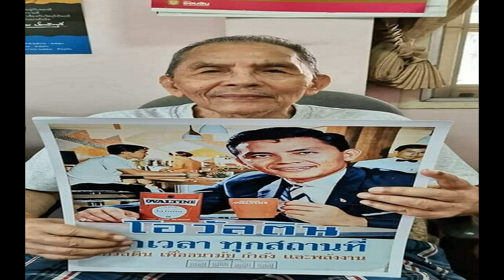เจ้าฟ้าพัชรกิติยาภา เสด็จแทนพระองค์ ถวายผ้าพระกฐิน ณ วัดสุวรรณดาราราม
เมื่อวันที่ 6 พ.ย. พระบาทสมเด็จพระเจ้าอยู่หัว ทรงพระกรุณาโปรดเกล้าฯ ให้ สมเด็จพระเจ้าลูกเธอ เจ้าฟ้าพัชรกิติยาภา นเรนทิราเทพยวดี กรมหลวงราชสาริณีสิริพัชร มหาวัชรราชธิดา เสด็จแทนพระองค์ถวายผ้าพระกฐิน พุทธศักราช 2564 ณ วัดสุวรรณดาราราม อ.พระนครศรีอยุธยา จ.พระนครศรีอยุธยา
ครั้นเสด็จถึง เสด็จเข้าพระอุโบสถ ทรงรับผ้าไตรจากเจ้าพนักงานศุภรัต ทรงวางผ้าไตรเหนือพานแว่นฟ้าซึ่งตั้งอยู่หน้าอาสน์สงฆ์ใกล้เจ้าอาวาส ทรงจุดธูปเทียนเครื่องนมัสการบูชาพระสุวรรณมุณี พระประธานพระอุโบสถ ทรงกราบ ทรงหยิบผ้าห่มสำหรับพระประธานที่วางอยู่บนผ้าไตร พระราชทานเจ้าพนักงานภูษามาลา แล้วทรงยืน ณ ที่นั้น
ทรงหยิบผ้าไตรที่พานแว่นฟ้านั้นพาดระหว่างพระกร แล้วประนมพระหัตถ์ ผินพระพักตร์สู่พระประธาน ทรงว่า “นะโม ตัสสะฯ” จบ 3 หนแล้ว ผินพระพักตร์สู่ที่ชุมนุมสงฆ์ กล่าวคำถวายผ้าพระกฐิน ทรงวางผ้าไตรไว้บนพานแว่นฟ้าที่เดิม ทรงประเคนผ้าไตรและเทียนปาฏิโมกข์แด่พระสงฆ์รูปที่ 2

เมื่อพระสงฆ์ผู้ครองผ้าพระกฐินออกไปครองผ้าพระกฐินเสร็จกลับมานั่งยังอาสน์สงฆ์พร้อมแล้ว เสด็จไปถวายเครื่องบริวารพระกฐินแด่พระสงฆ์ผู้ครองผ้าพระกฐิน ทรงหลั่งทักษิโณทกพระสงฆ์ถวายอนุโมทนา ถวายอดิเรก เสด็จไปทรงกราบที่หน้าเครื่องนมัสการ ทรงลาพระสงฆ์
เจ้าอาวาสวัดสุวรรณดารารามถวายของที่ระลึก เสด็จออกจากพระอุโบสถไปยังพระวิหาร ทรงวางพวงมาลัย และทรงจุดธูปเทียนเครื่องนมัสการท้ายที่นั่งบูชาพระพุทธชินราชจำลอง เสด็จกลับวังศุโขทัย